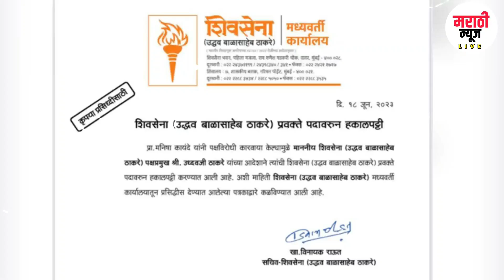उद्धव ठाकरेंचा मोठा निर्णय? | ठाकरे गटाच्या आमदाराची हकालपट्टी? | UBT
उद्धव ठाकरेंचा मोठा निर्णय? | आमदाराची हकालपट्टी? | UBT

Uddhav Thackeray Speech | शिंदेवर टीका ? | आत्ताची मोठी बातमी

उद्धव ठाकरेंनी फडणवीस यांना रडवलं ? | तुफान भाषण होतय वायरल ? | UBT | Shivsena

ते ३ कारणं ज्यामुळे नार्वेकर शिंदेच्या विरोधात निर्णय
देणार

Is honeymoon over, BJP vs Shinde - शिंदे - भाजप
हनिमून संपला!

उद्धव ठाकरेंच्या या पाच खासदारांनी का साथ सोडली
नाही?

बंद दाराआड काय ठरलं होतं?? अमित शहांच्या
खोटारडेपणाची पोलखोल! व्हिडिओ पुरावे पहा आणि मग
बोला फडणवीस!